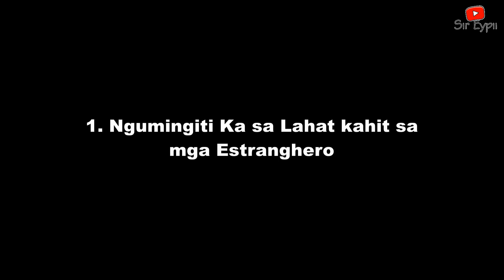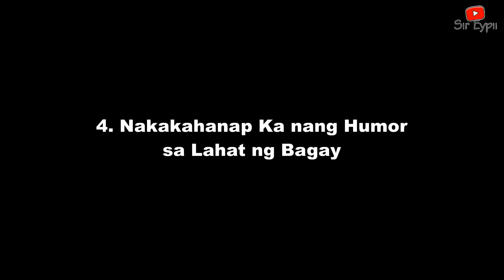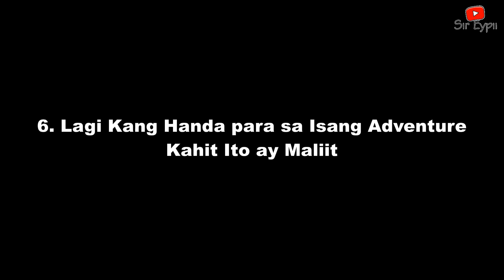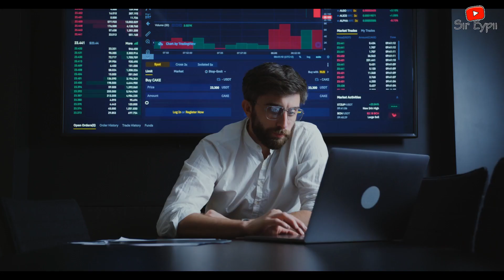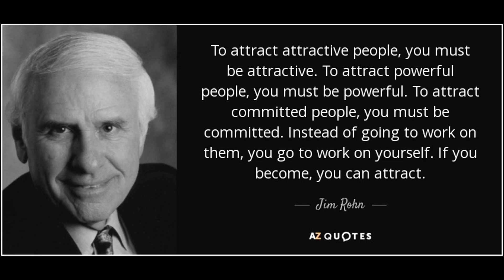7 Dahilan Kung Bakit Kaakit-akit Ka ng Hindi mo Namamalayan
Maaari mong isipin na natigil ka sa mga hitsura na ipinanganak ka, at sa paraang totoo. Gayunpaman, mahalaga na magtrabaho sa kung ano ang nakuha mo, alamin ang iyong pinakamahusay na mga tampok, at maunawaan na ang pagiging kaakit-akit ay hindi lamang tungkol sa pinakatawang mukha o pinakamagandang katawan sa silid. Ang pag-aaral kung paano maging mas kaakit-akit ay hindi palaging nangangahulugang pag-aayos ng iyong pisikal na hitsura sa anumang paraan!